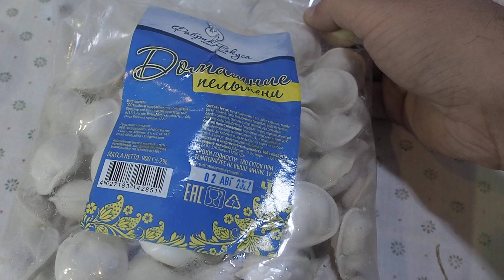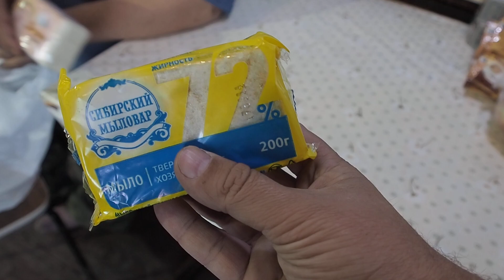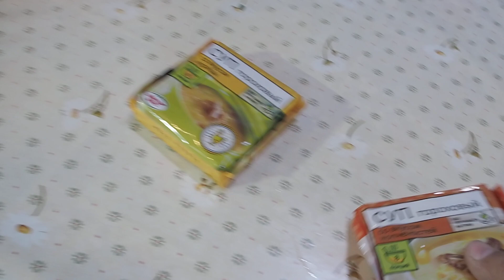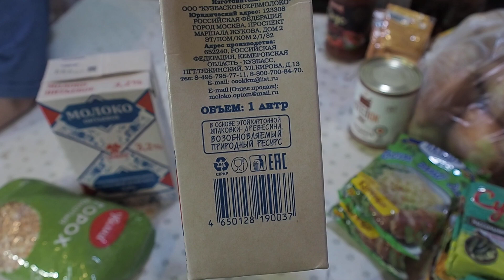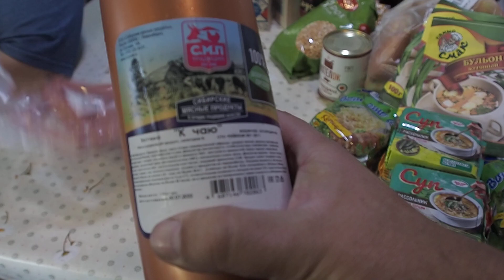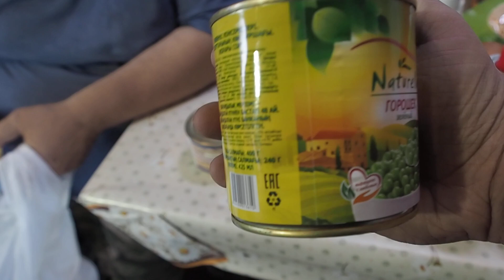ПОЛУЧИЛ ПЕНСИЮ ЗА СЕНТЯБРЬ КУПИЛ САМЫЕ ДЕШЕВЫЕ ПРОДУКТЫ НЕ ГУСТО ОДНАКО